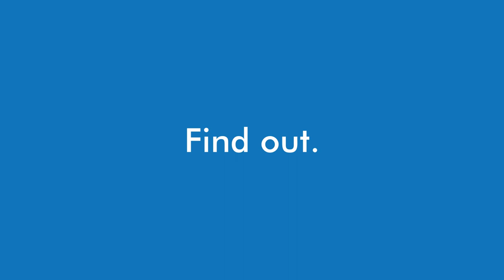SIGMADESIGN - Meet the Director of Engineering Support (Lab & Shop Services) Tyler McNamara (2019)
Meet Tyler McNamara, Director of Engineering Support at SIGMADESIGN. His role encompasses all of the 'boots on the ground' operations - everything from the logistics side, supply chain management, purchasing, shipping, receiving, the machine shop, as well as all of our lab operations." Learn more, as Tyler gives the specifics of Engineering Support in this short video.
Do you have a need for engineering support, R&D builds, or prototyping for your product?